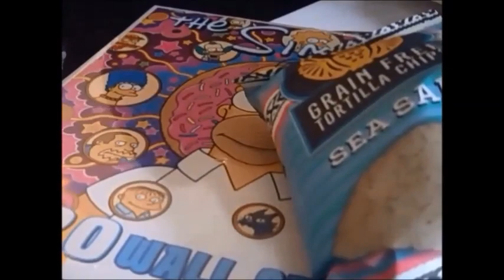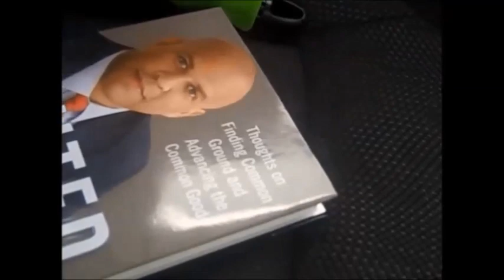Merry Larry and the True light of Christmas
Does the school channel get spring break? Yes, they do. But it's like, my schedule, they follow 2 different schedules, one for, the transition program, and one for, a program like NISRA. So, they're both pretty much the same. When school is off, they air, like some of the videos, Brett and others watch on YouTube, for school. Does the school channel get Thanksgiving break? Yes, they do, but again, its like my schedule. They air, that, at, around like the time school would normally start on their day off, and then that goes for like an hour maybe half an hour, its whatever, videos Brett watches, so. April 3, 2015 Waking up in the morning sucks SBS, on, July 16, 2016 Oliver Hatta rant. They air, Sesame Street a lot. Like, when Brett didn't have school, or group, on December 19, 2016, because of the cold, they, air, Daniel Tiger's Neighborhood, they air pbs kids, when the students don't have school, for just like a few minutes and then they air, the school channel news. July 12, 2007 SpongeBob Season 4 episode Rule of Dumb, they aired that one. September 2, 2019, they aired, Daniel Tiger's Neighborhood, King Friday, special, On September 28, 2019, they aired, Let's Go Luna. What about SBS, what did SBS air on December 19, 2016, they aired, the old Sesame Street episode, about Big Bird and Snuffy looking for things that were still alive. TSC, on November 26, 2019, aired, Sid the science kid, because I was watching kid shows on pbs kids for nostalgic purposes. SBS aired, the Magic School Bus on December 24, 2021. Sometimes, the school channel just airs cartoons, when the students don't ahve school kind of like when I was young and I would watch pbs kids, on my day off,  that's what the school channel does. The school channel, aired, Nature Cat, at 3:00 P.M. on TSC, in 2018. What does the school channel, air, at 3:00 P.M. now, in 2023? They might, still, air, Nature Cat, because that was a pretty good show. SBS, airs, Ethan Broussard, at 3:00 P.M. now, in 2023. SBS, on Sunday Mornings, airs Dr. Charles Stanley, and then Ethan Broussard, now, in 2023. More of my idea, for the school channel.